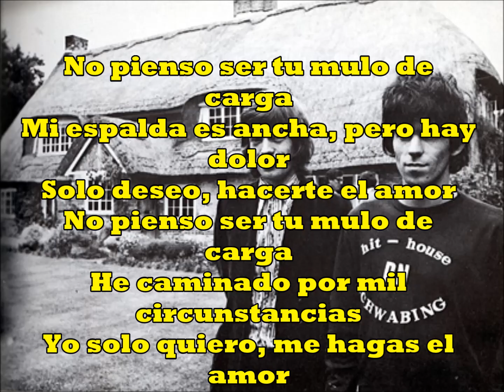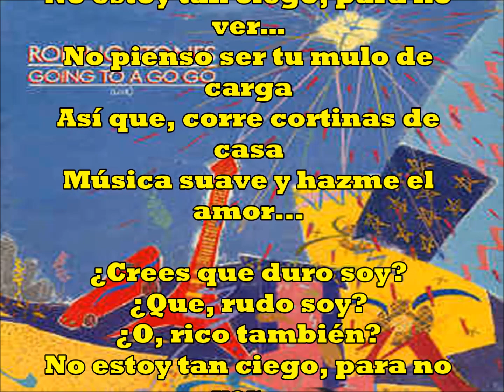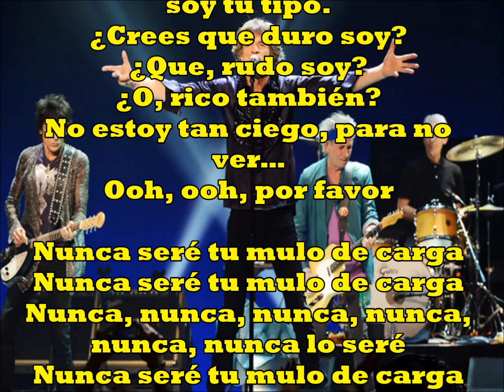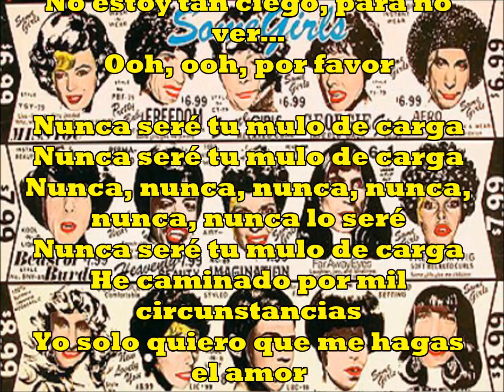Beast Of Burden (Mulo de carga) The Rolling Stones - Versión en español - J.M.Baule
Adaptada y grabada, solo para tener la experiencia con el ritmo "tropezón" del tema, el cual adoro, y que considero uno de los mayores logros de Charlie Watts, pues la clave en el original, es precisamente la soltura del tempo.